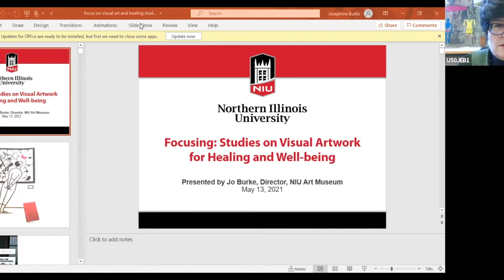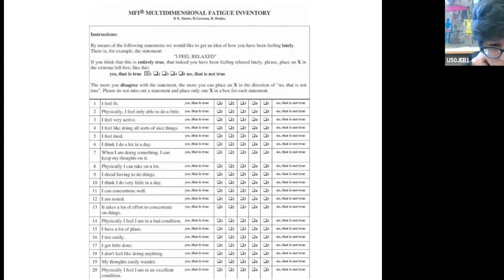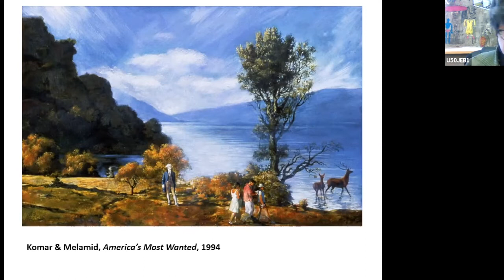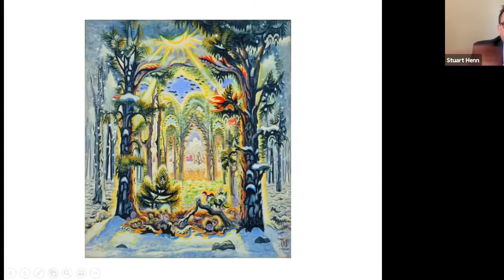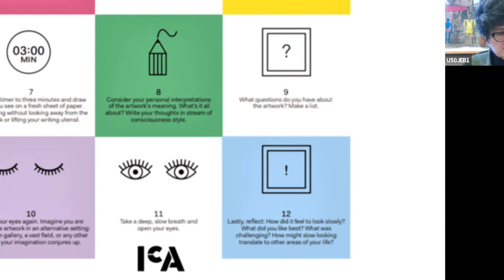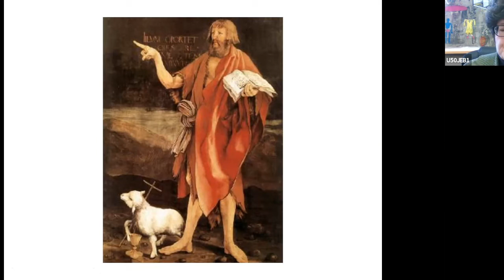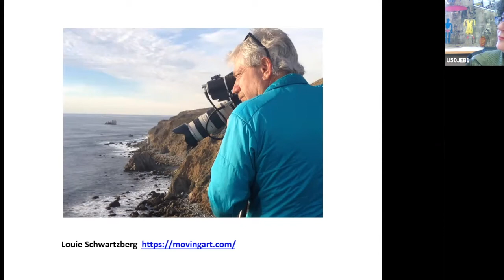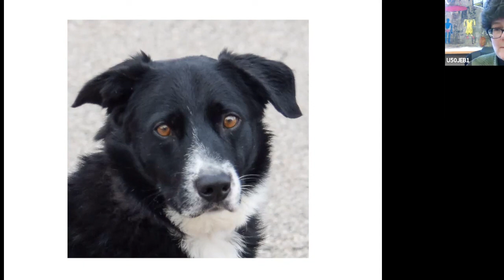NIU Art Museum - Virtual Talk - Artwork for Healing and Focusing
Join Jo Burke, Director of the Northern Illinois University Art Museum for her virtual talk "Artwork for Healing and Focusing."